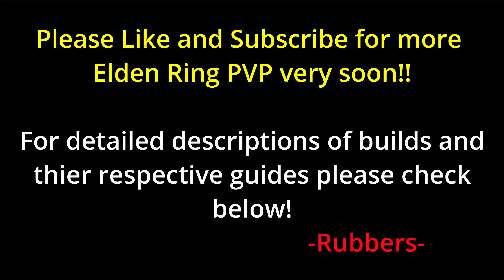6 Elden Ring PVP Builds [Int/Dex] One Larval Tear PVP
Click here and scroll for Complete Guides and Details of Builds!

This is the original One Larval Tear Video, most of this was from BEFORE COLLOSEUM and before 1.08 patch. I hadnt gotten used to video creating yet. :P Added chapters now tho!

Exclusive tried and tested PVP builds from high level PVP player for Elden Ring.
Video Includes 6 different builds all using the same exact stat attributes, saving you on respecs (Larval Tears). This is the first video of the series, focusing on Intelligence/Dex Native Weapons, only using the best for PVP.

00:00 - Introduction & Verbal StatExplanation
03:41 - Spellblade Duelist
04:47 - Moonblade Duelist
05:17 - Archimage Shinobi
07:25 - Astral Magister
08:23 - Royal Frost Knight
09:38 - Dungeon Keeper

[ Spellblade Duelist ]
Weapons:
Keen Cross Naginata with Piercing Fang Ash of War, Eclipse Greatshield
Cold Claymans Harpoon with Ice Spear Ash of War, Carian Glintblade Staff

Armor:
Any Spellblade Set item increases damage of your magic based weapon skills by 2%, in this case Ice Spear.

Talismans:
Crimson Amber Meddalian +2. Shard Alexander, Dragoncrest Greatshield Talisman, Spear Talisman

Physick:
Winged Crystal Tear, Magic Shrouded Tear

Spells:
Scholars Armament, Greatblade Phalanx, Freezing Mist, Zamor Ice Storm, Magic Glintblade, Adulas Moonblade, Stars of Ruin

Buffs:
Uplifting Aromatic

[ Moonblade Duelist ]
Weapons:
Dark Moon Greatsword, Any Greatshield (If using Winged Crystal Tear then might as well use Fingerprint Stone Shield)
Carian Glintblade

Armor:
Any Spellblade Set item increases damage of your magic based weapon skills by 2%, in this case Moonlight.

Talismans:
Magic Scorpion Charm. Shard Alexander, Dragoncrest Greatshield Talisman, Crimson Amber Medalian +2(optional)

Spells:
Scholars Shield, Greatblade Phalanx, Freezing Mist, Zamor Ice Storm, Magic Glintblade, Adulas Moonblade, Stars of Ruin

Buffs:
Uplifting Aromatic

[ Astral Magister ]
Weapons:
Fallingstar Beast Jaw, Meteor Staff,
Optional -- Ruins Greatsword, or Starscourge Greatsword (if opting to use Winged Crystal Tear)

Armors:
Optional

Talismans:
Crimson Medalian +2, Dragoncrest Greatshield Talisman, Shard of Alexander, Ritual Sword Talisman

Misc:
Gravity Stone Fan Consumable

Physick:
(Winged Crystal Tear or Crimson Bubble Tear), Magic Shrouded Tear

Spells:
Rock Sling, Collapsing Stars, Stars of Ruin, Terra Magica, Meteorite

Buffs:
Uplifting Aromatic

[ Archimage Shinobi ]

Weapons:
Moonveil & Meteoric Ore Blade
Blackbow, Carian Glintblade Staff

Armors:
Any Spellblade Set item increases damage of your magic based weapon skills by 2%, in this case both Transient Moonlight and Gravitas.

Talismans:
Rotten Winged Sword Insignia, Shard of Alexander, Magic Scorpion Charm, Dragoncrest Greatshield Talisman

Physick:
Magic Shrouded Tear, Opaline Crystal Tear (if have armor light enough to medium roll)

Spells:
Terra Magica, Carian Phalanx, Freezing Mist, Lorettas Mastery, Eternal Darkness, Open (dont focus on these)

Buffs:
Uplifting Aromatic

[ Royal Frost Knight ]
Weapons:
Royal Greatsword & Golden Beast Crest Shield
Carian Glintstone Staff, Family Heads

Armors:
Heavy Armors to take full advantage of Winged Crystal Tear

Talismans:
Shard Alexander, Crimson Amber Medallian, Dragfoncrest Greatshield Talisman, Magic Scorpion Charm or Ritual Shield Talisman

Physick:
Magic Shrouded Tear, Winged Crystal Tear

Spells:
Scholars Shield, Greatsword Phalanx, Carian Peircer, Carian Slicer, Magic Glintblade, Zamors Ice Storm, Freeing Mist, Adulas Moonblade, Stars of Ruin. Terra Magica

Buffs:
Uplifting Aromatic

Be sure to swap between Melee and caster roll equally, with Familal rancor casted from time to time to keep the pressure on. Use Glintblades as they are used in the Spellblade Duelist above.

[ Dungeon Keeper ]
Weapons:
Deaths Poker & Helphens Steeple
Staff of Loss, Death Ritual Spear

Armors:
Any (Winged Crystal Tear is used in this build, Armor is up to you)

Talismans:
Dragoncrest Greatshield Talisman, Erdtrees Favor +2, Crimson Amber Medallian +2, Ritual Shield Talisman
(making an undead tank)

Spells:
Night Comet, Night Shard, Ambush Shard, Eternal Darkness, Zomar Ice Storm, Freezing Mist, Terra Magica,

Buffs:
Uplifting Aromatic